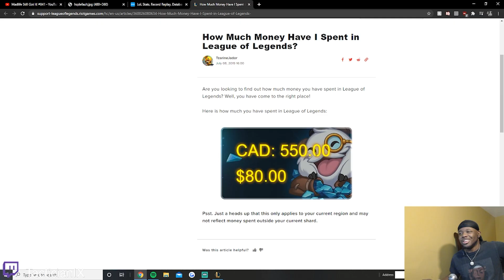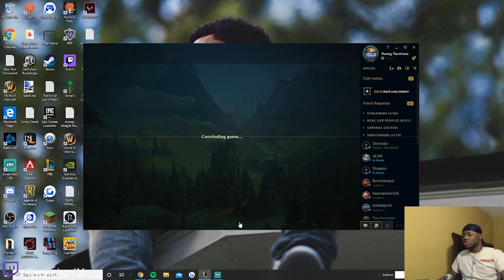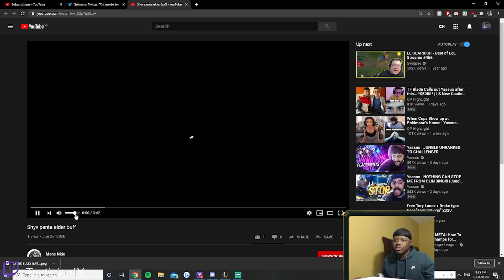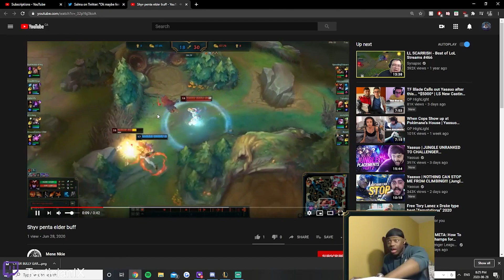I've Spent HOW Much MONEY On LEAGUE?! - League Of Legends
Like what you see?